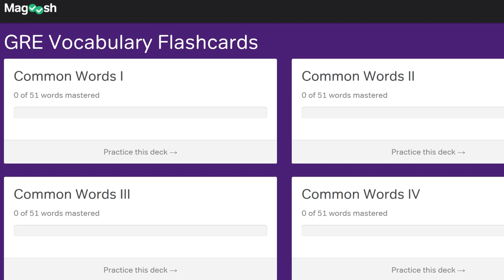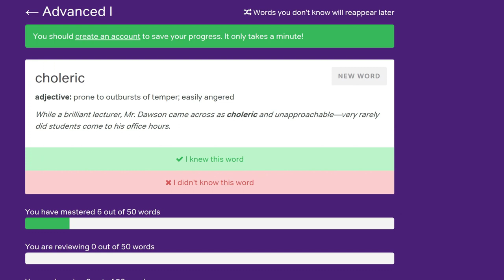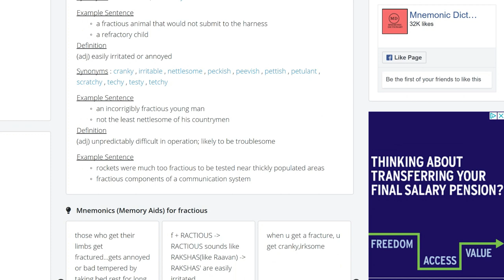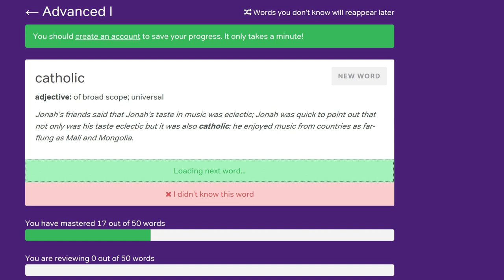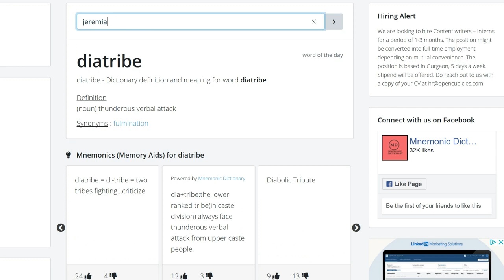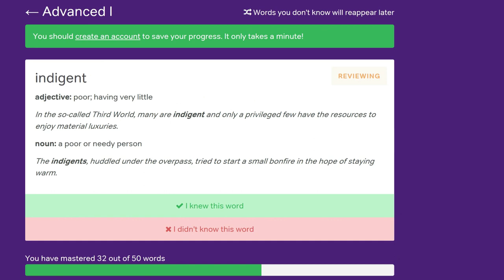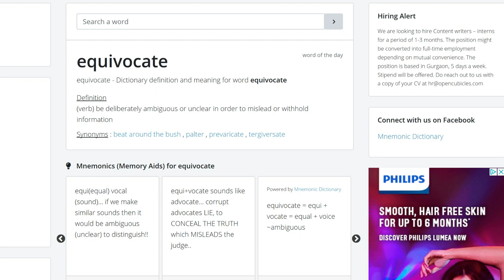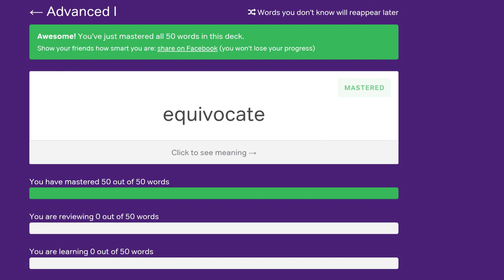GRE Advanced Words Magoosh Flashcards - Test Yourself!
This is my run-through of the Advanced Level 1 Deck from Magoosh! I will end up learning 6-7 new words - see how many new words you can learn and memorise!

Some of the Advanced GRE words covered in this flashcard video include:

artless

adjective: without cunning or deceit

contentious

adjective: likely to argue

saturnine

adjective: morose or gloomy

diatribe

noun: a strong verbal attack against a person or institution

pariah

noun: an outcast

insufferable

adjective: intolerable, difficult to endure

chary

adjective: cautious, suspiciously reluctant to do something

precipitate

adjective: hasty or rash

verb: to cause to happen

precipitate

precipitate

truculent

adjective: having a fierce, savage nature

She was admitted into Harvard Business School, The Wharton School of Business, and Columbia Business School (accepted into every school she interviewed for) after graduating from UCLA with a degree in Communication. She also got 3 perfect scores on the GRE’s Analytical Writing Assessment (99th percentile).